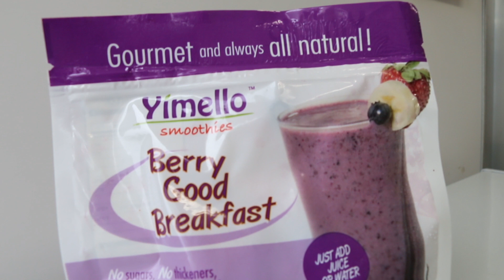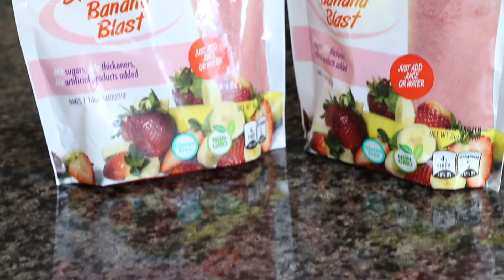Yimello Smoothies: Our Story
At Yimello Smoothies, we create all natural, gourmet smoothies and make them easily available to our customers.
Our journey began when our founder, Kostas discovered that it was nearly impossible to eat healthy, real food with his busy schedule. He opened our food truck in the summer of 2014 serving quick, delicious, gourmet smoothies around Connecticut.
After serving thousands of customers, he kept being told “I wish I could have your smoothies every day!”. The people asked, and we delivered!
We believe that "healthy" should be easy, convenient and affordable to all!  We want our customers to experience all the endless health benefits that our smoothies have to offer. We truly care about the well being of our customers.